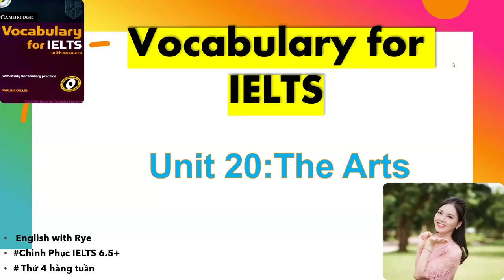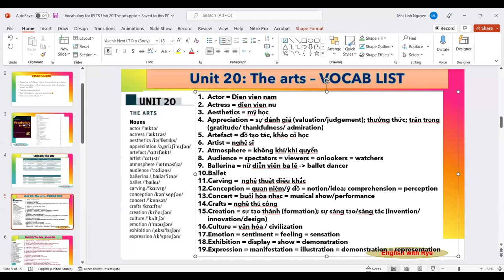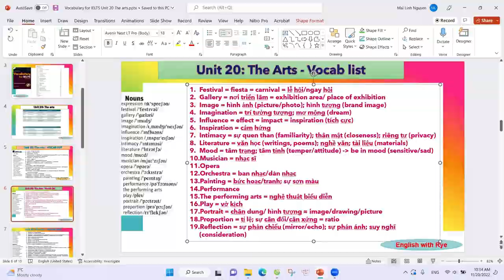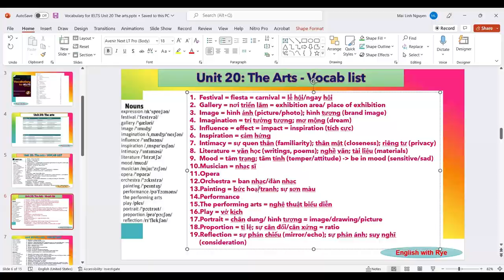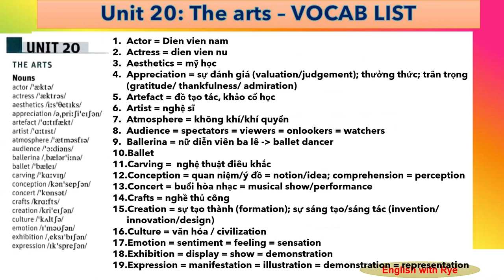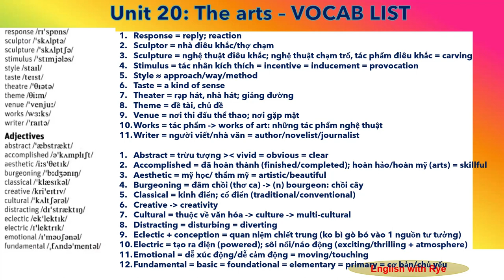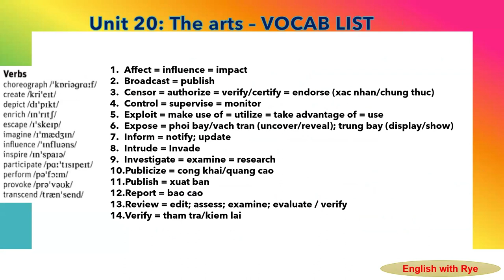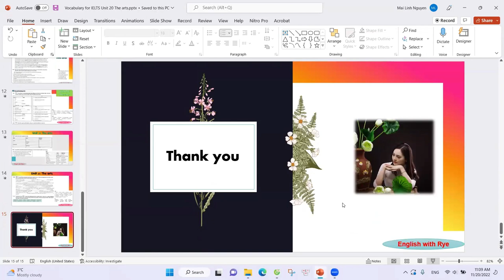Tự học Vocabulary for IELTS_no70: Unit 20.1: THE ARTS - VOCAB LIST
Xin chào mọi người. Welcome mọi người đến với Channel của mình - Channel của mình được lập ra để phục vụ mục đích tự học Tiếng Anh miễn phí 1 cách hiệu quả. Trong series này, mình xin được đồng hành với mọi người trong hành trình nâng cao từ vựng cho IELTS exam. Hi vọng rằng những video hướng dẫn của mình sẽ giúp đỡ được mọi người trong quá trình tự học và nâng cao kỹ năng TA.
Cuốn sách mà mình sẽ tự học cùng mọi người là Vocabulary for IELTS. Trước khi xem video chữa bài và hướng dẫn của mình, mọi người hãy cố gắng dành thời gian tự thực hành trước. Sau đó check đáp án và phần giải thích với mình. Học như vậy sẽ đạt hiệu quả hơn nhiều nha.

TIMELINE:
0:00 INTRO
3:50 Vocab list - Nouns
23:55 Vocab list - Adjectives
41:20 Vocab - Verbs
44:29 OUTRO